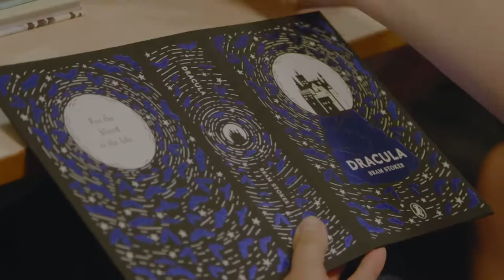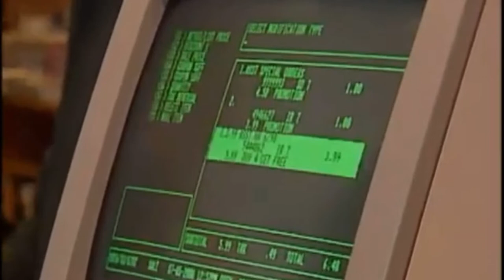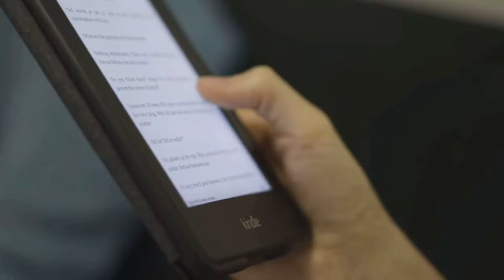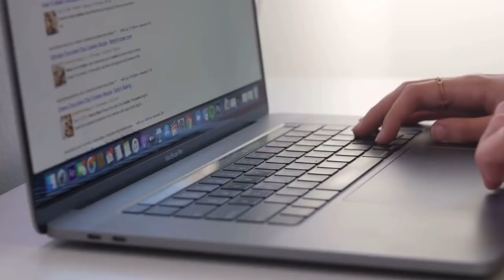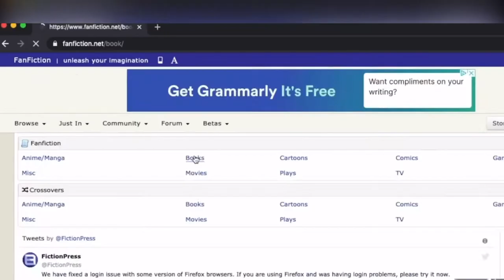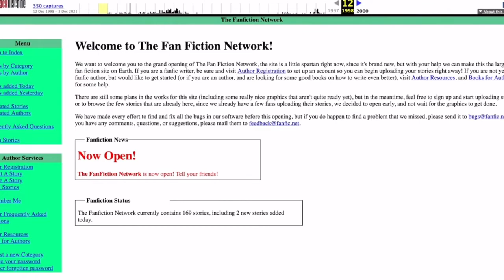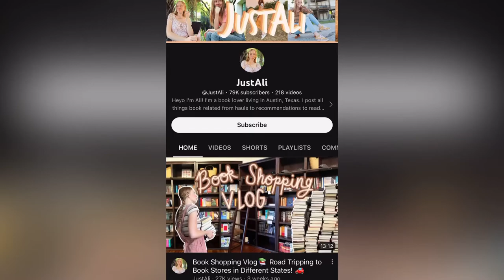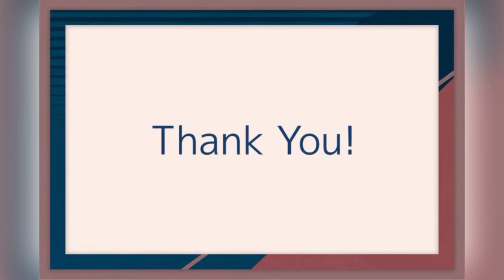ENGL 305 Presentation - American Contemporary Publication